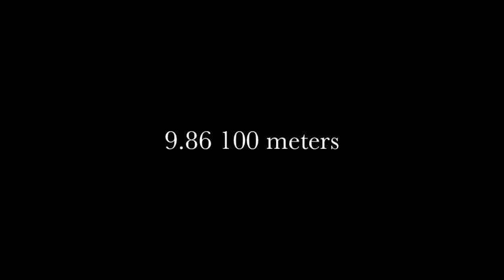Kai Working To Get Faster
Kai Trains with Ato Boldin at the NFL Combine Prep in New Jersey